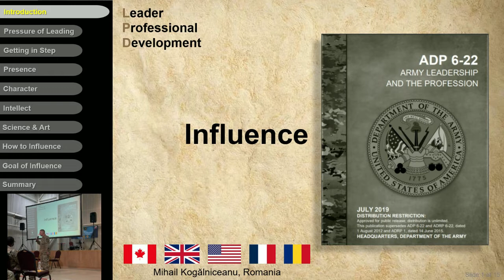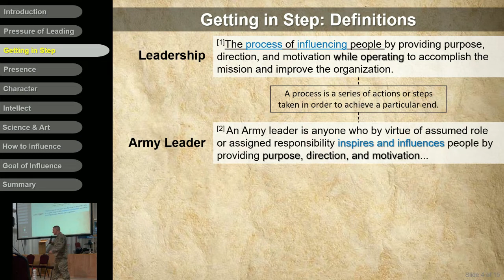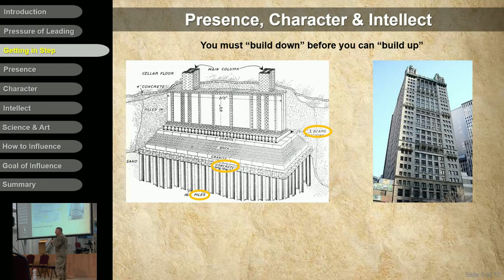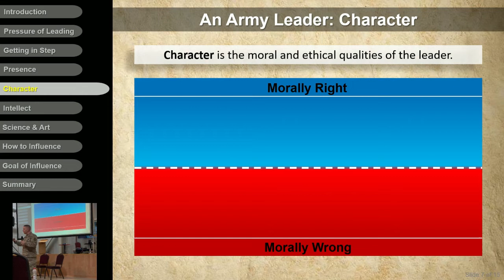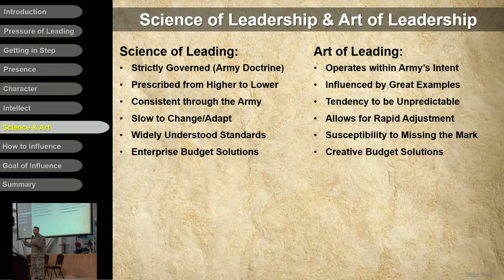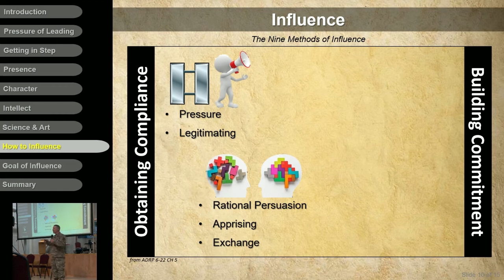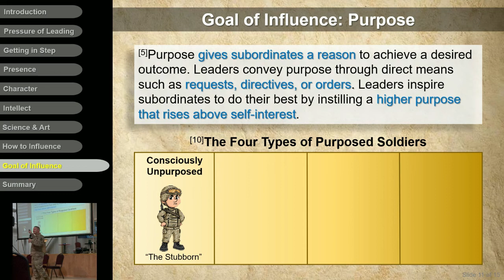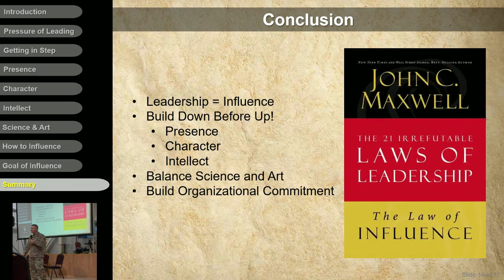Leadership Seminar: Influence 101st Airborne Division (Air Assault)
This video is the kick off of a Leader Professional Development Seminar in MK, Romania between the United States Army and our multinational partners. The session hyper-focuses on the topic of "Influence."